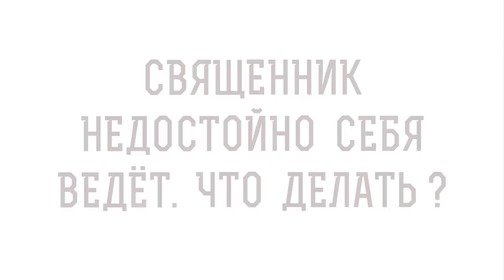СВЯЩЕННИК НЕДОСТОЙНО СЕБЯ ВЕДЁТ. Что делать ? Инок Киприан (Бурков)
Команда Экзегет.

В сегодняшнем видео на портале Экзегет, инок Киприан (Бурков) отвечает на вопрос:
"Что делать? Священник ведет себя недостойно"

🔸   В чем недостоинство?
🔸   А судьи кто?
🔸   Подобное тянется к подобному
🔸   Видение чужих грехов
🔸   Обличение с любовью
🔸   Господь видит сердце человека